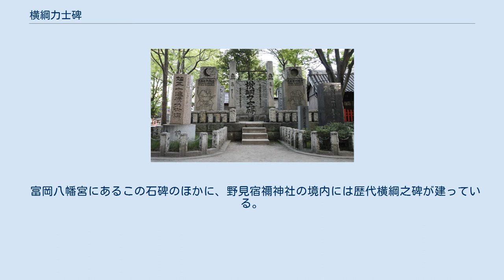横綱力士碑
横綱力士碑（よこづなりきしひ）は、富岡八幡宮に建つ大相撲関連の石碑である。
 写真中央が横綱力士碑 歴代の横綱力士と強豪大関雷電爲右エ門を顕彰している。
 12代横綱陣幕久五郎が発起人となって、明治33年（1900年）に完成。
縦3メートル50センチ、厚さ1メートル、重さ20トンの白御影石で、正面に宮小路康文の揮毫で碑銘、裏面に初代明石志賀之助以降の横綱力士と、「無類力士」として雷電の名が並ぶ。
綾川五郎次（初代）を2代目、丸山権太左衛門を3代目とする、現在一般的な歴代横綱表は、この碑に基くもの。
初代から3代までを刻銘したこと（特に2代目と3代目の配置）は陣幕のミスであるとする後年の見解もある。
 新横綱誕生のおりの刻名式は、太平洋戦争中の36代羽黒山政司から一時中断していたが、戦後になって40代東富士欽壹の昇進時に復活。
しかし、まもなく刻名式は再び行われなくなってしまい、再度復活したのは平成10年（1998年）9月30日の66代若乃花勝（3代）の昇進時だった。
以降は現在まで、境内で横綱土俵入りを行ってから刻名奉告祭を行うことが恒例となった。
ただし、71代鶴竜力三郎の刻名報告祭（平成26年10月7日）では伝染病対策で土俵入りが中止となっている。
 裏面の刻銘欄は第45代若乃花幹士（初代）で埋まったため、両脇新たに副碑が二体建てられ、第46代朝潮太郎（3代）以降は向かって右側の副碑に刻印されている。
副碑は片面21名分刻印可能であり、表面は第66代若乃花勝までの横綱名を刻印、裏面は第67代武蔵丸光洋から第72代稀勢の里寛までの横綱名が刻印され、さらに第87代までの刻印のスペースがある。
左側の副碑は完全に無記載で、あわせて第129代まで刻印できる。
 複数の力士が同時に昇進した場合、先に引退した者が先代になることになっている。
このため同時に昇進した横綱は、その者のどちらかが引退して代が確定するまで空欄にされる。
47代柏戸剛と48代大鵬幸喜はこの同時昇進であり、両者の現役中は代が確定せず空欄にされ、その間に昇進した49代栃ノ海晃嘉と50代佐田の山晋松の名前が先に刻まれた。
 この碑では、60代双羽黒光司の名前が誤記されている（実際には名乗ったことの無い「光治」と刻まれている）。
 富岡八幡宮にあるこの石碑のほかに、野見宿禰神社の境内には歴代横綱之碑が建っている。
歴代横綱之碑は横綱力士碑とは異なり、存命中の者は朱入りとなっている。
 野見宿禰神社にある歴代横綱の石碑（初代 - 四十六代） 野見宿禰神社にある歴代横綱の石碑（四十七代 - ）